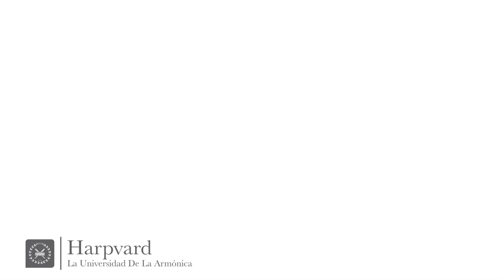Entrevista a Ángel Vera en Chachi Guitar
Hemos hecho unos vídeos con nuestros amigos de Chachi Guitar, en este pudes ver un trozo de la entrevista que le hicieron a Ángel Vera en en la que cuenta cómo va la marcha del canal y su vida como músico en Madrid.

Esperamos que sea una buena oportunidad no sólo para que conozcas un buen canal donde aprender a tocar la guitarra sino la gente con la que grabamos nuestro único curso de ARMÓNICA BLUES que tenemos hasta la fecha.

En el vídeo se ha utilizado una armónica Hohner Marine Band Deluxe en D.

INSTAGRAM o (etiquétanos con @harpvard y/o usa el hashtag harpvard en tus pubicaciones con tu armónica, lo veremos)